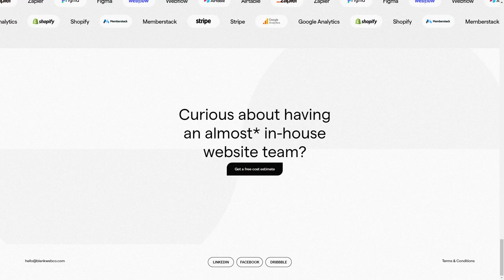blank™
a Stunner web design work by blank™ from The USA was awarded the Orpetron Web Design Appreciation certification on Jun 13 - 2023. Congratulations🎊
Your almost* in house website team.